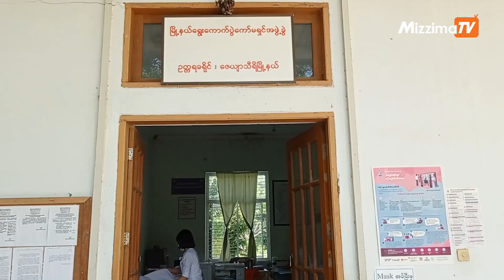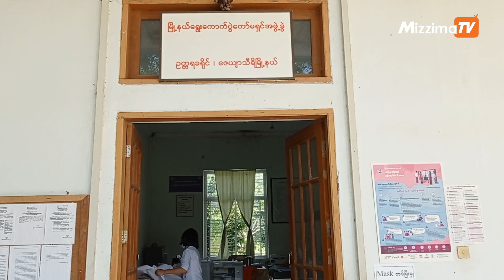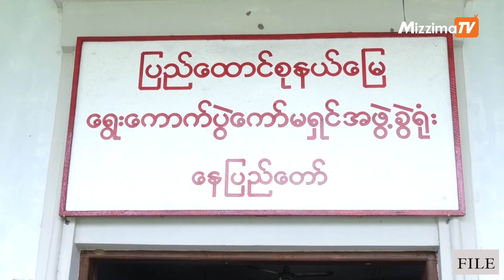နေပြည်တော်နဲ့ ရန်ကုန်မှာ တံဆိပ်တုံးအတုတွေ တွေ့ရှိ၊ နောက်ဆက်တွဲ ညွှန်ကြားမှုနဲ့ အရေးယူမှု လုပ်ဆောင်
နေပြည်တော်၊ ဇေယျာသီရိမြို့နယ်က မဲရုံတစ်ခုအတွင်းမှာ ပြည်ထောင်စု ရွေးကောက်ပွဲ ကော်မရှင် (UEC) တံဆပ်မပါတဲ့ မဲတံဆိပ်တုံးအတု တွေ့ရှိမှုနဲ့ ရန်ကုန်တိုင်းဒေသကြီး၊ လှည်းကူးမြို့နယ်မှာ မဲရုံကိုယ်စားလှယ်တစ်ဦးက မဲဆန္ဒရှင်တစ်ဦးကို တခြားတံဆိပ်တုံးတစ်ခု အစားထိုးပေးလိုက်မှု၊ တံဆိပ်တုံးအတုနဲ့ ကြိုတင်မဲပေးမှုတွေ သီးခြားစီ ဖြစ်ပွားခဲ့ပါတယ်။

ရိုက်ကူး - ချမ်းငြိမ်း

တည်းဖြတ်/ တင်ဆက်  - အောင်မြတ်သူ